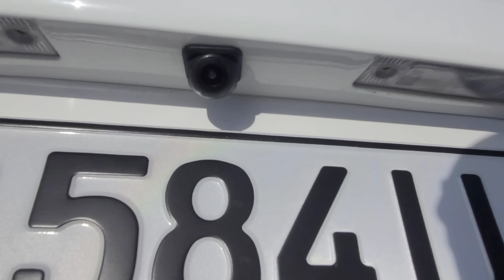Nexia 3 Ravon Narxlari Buxoro Moshin Bozor Арзон Нексия 3 Равон Нархлар Бухоро Мошинбозор бек бухоро